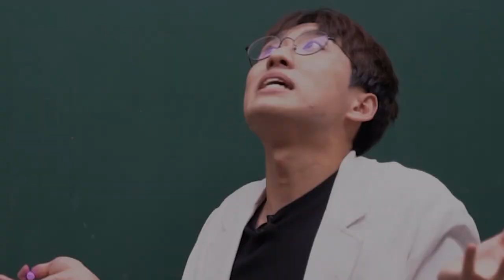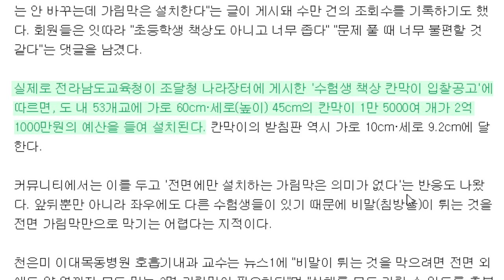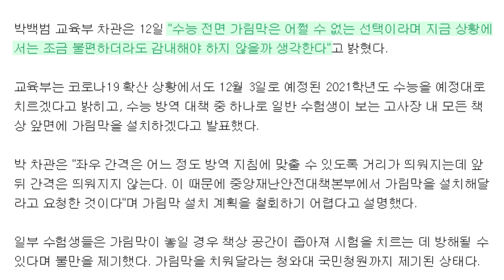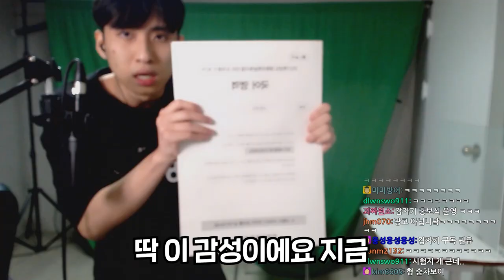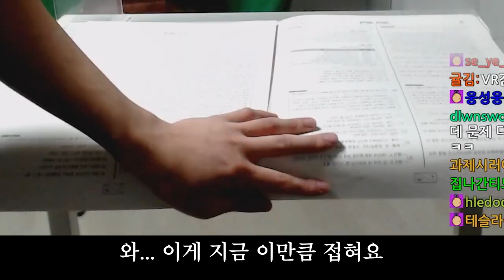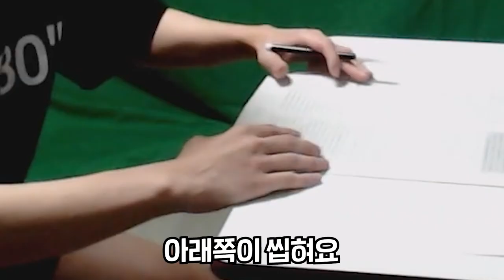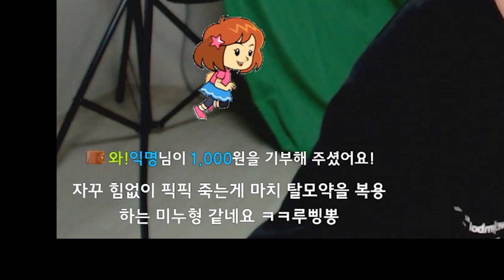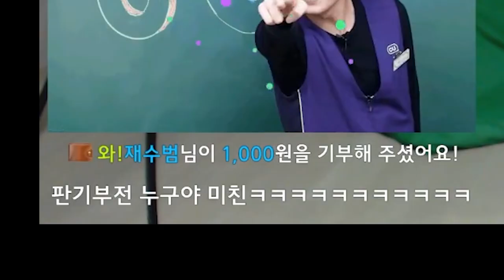수능 때 조심하셔야겠어요. 리뷰하다 성격만 버린 코로나 수능 실제 규격 가림막.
채널 문의 ▼
미미미누 인스타그램 ▼